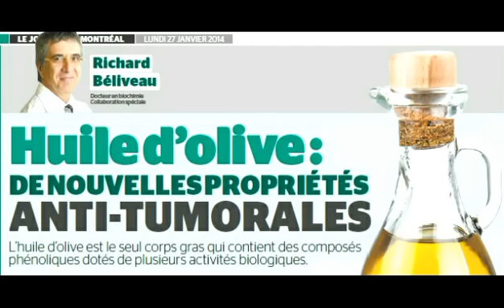🍒🌻Les merveilles de l'huile d'olive pour la santé | Cameroun Diva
L’huile d’olive : anti-cholestérol et anti-âge
Grâce à ses acides gras mono-insaturés et ses antioxydants (flavonoïdes, polyphénols, vitamine E ), l’huile d’olive a bien mérité sa réputation de protectrice du système cardio-vasculaire et d’alliée contre le mauvais cholestérol .

J'espere que la video vous plaira

 L huile d'olive s’illustre aussi dans le domaine de la beauté où ce sont ses acides gras qui prodiguent tout ce qu’il faut d’hydratation à notre peau et même nos cheveux. Elle est surtout un bouclier anti-âge efficace. Elle protège en effet la peau des agressions extérieures et favorise le ralentissement du vieillissement cutané.

L’huile d’olive : un anti gueule de bois
Pour parer les réveils difficiles après une nuit bien arrosée, on peut boire beaucoup d’eau et prendre une cuillère à soupe d’huile d’olive. Cela devrait ralentir le passage de l’alcool dans le sang et jusqu’au foie. Ce remède de grand-mère anti-gueule de bois n’a toutefois pas été prouvé scientifiquement.

L’huile d’olive : d'anti-douleur à coupe-faim
L’huile d’olive : un anti-douleur naturel
Et si on zappait les médicaments anti-douleur pour passer à l’huile d’olive ? Non ce n’est pas un gag, l’huile d’olive aurait bien des vertus antalgiques. L’huile d’olive contiendrait de l’"oléocanthal ", un composant qui aurait la même action anti-inflammatoire que l’ibuprofène, médicament couramment utilisé pour soulager la douleur.

Bon, c’est vrai, l’huile d’olive ne saurait être aussi efficace que son voisin l’ibuprofène : 50 g d’huile d’olive seraient nécessaires à apaiser un dixième de la douleur traitée par l’ibuprofène.

L’huile d’olive : un bon anti-toux
On connaissait les vertus apaisantes du miel pour la toux nocturne, du sirop de thym pour la toux sèche. Et bien l’huile d’olive a toute sa place dans la famille des recettes naturelles qui calment la toux . Si on est sujette aux crises de toux surtout la nuit, on pense à prendre une cuillère à soupe d’huile d’olive avant de se mettre au lit.

L’huile d’olive, aussi comme coupe-faim
L’huile d’olive aiderait à combattre les petits creux. L’acide oléique, une substance contenue dans cette huile, diminue les sensations de faim et les grignotages intempestifs . Quand on se sent à deux doigts de craquer pour une sucrerie, l’huile d’olive serait plus forte que le thé ou la tisane pour contrôler ses pulsions. Encore faut-il avoir une bouteille sous la main quand on est au bureau par exemple…